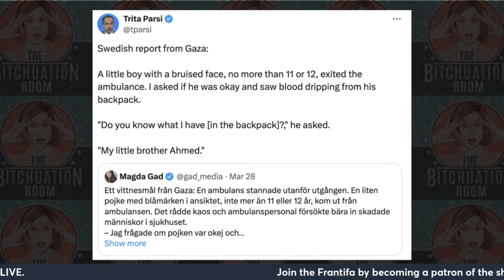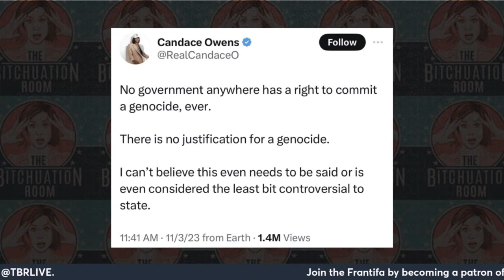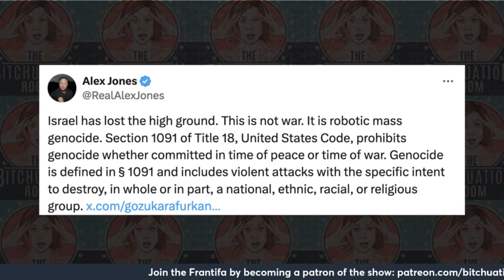Hot Wars, Cold Wars with Jacob Silverman & Gianmarco Soresi (Ep 225)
Israel's war crimes threaten to drag the U.S. into a hot wars in the Middle East, while a TikTok ban sparks a tech Cold War with China. Journalist and author Jacob Silverman joins Francesca to explain why a TikTok forced sale misses the mark on data safety while putting us on a path to a hostile future with China. Add to that the fact that a right-wing billionaire might be a buyer and the whole thing is a mess for average people. Then comedian Gianmarco Soresi on the blacklisting in entertainment over criticizing Israel, and why far right podcasters who've dabbled in anti-semitic conspiracy theories are now calling Israel's actions a genocide. Speaking of conspiracy theories, how bout that solar eclipse? What will happen...?

Featuring:
Gianmarco Soresi, comedian

The Bitchuation Room streams every TUESDAY, WEDNESDAY and FRIDAY at 1/4pmET on YouTube and Twitch

Make life easy when it comes to meal planning. Give Factor Meals a try and get 50% of your order with code bitchuation50